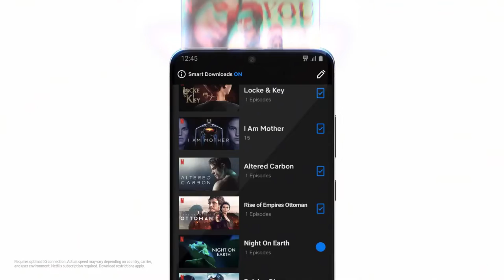Samsung Galaxy S20 Review and my First opinion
The Samsung Galaxy S20 series will be available starting March 6 in various colours, the company says. The company has announced the smartphones will be priced ranging from $999.99 (roughly Rs. 71,300) up to $1,599.99 (roughly Rs. 1,14,100). The Galaxy S20 5G will be priced starting at $999, while the Galaxy S20+ 5G will be priced starting at $1,199 (roughly Rs. 85,500), and the Galaxy S20 Ultra 5G will be priced starting $1,399 (roughly Rs. 99,800). This being the global announcement, we don't have any details about India pricing or availability just yet.

Samsung also launched the Galaxy Buds+ truly wireless earphones, which now feature two-way speakers, three microphones for improved sound and voice clarity, and up to 11 hours of battery life on one charge, with the case adding another 11 hours. The earphones will have their own app called 'Galaxy Buds ', which allows them to finally work with iOS devices.